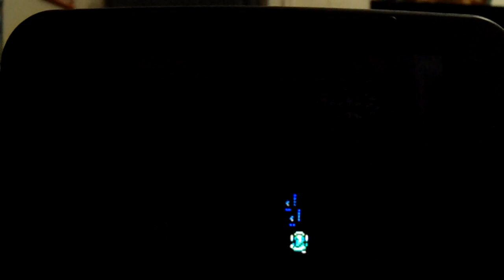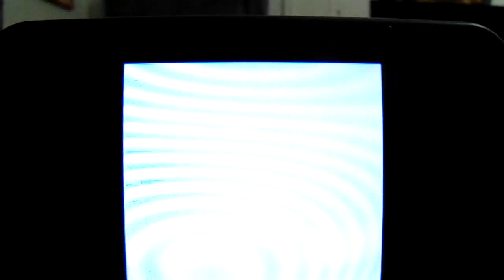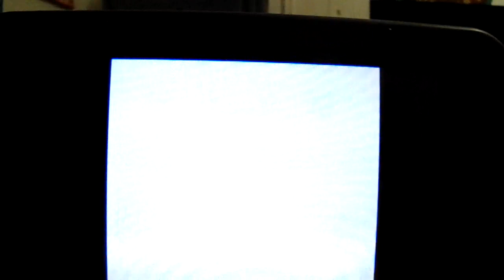Legend of Zelda Oracle of Ages: Let's Play: Ep 53